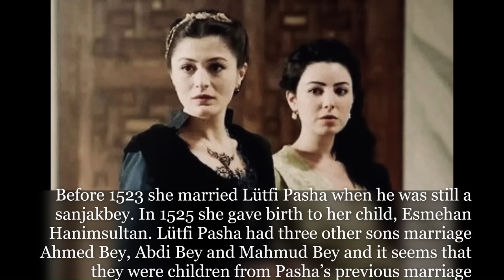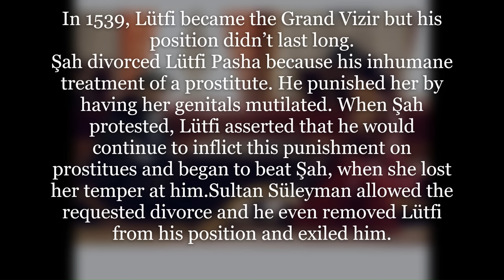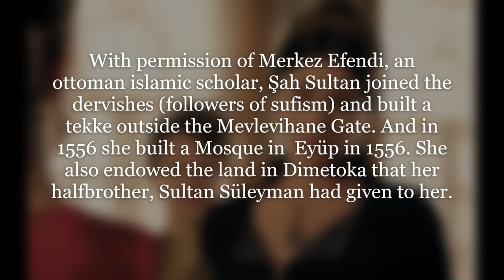The life of Şah Sultan - reuploaded